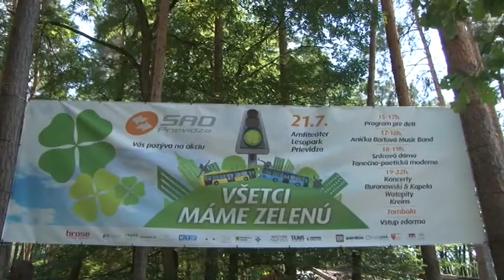Všetci máme zelenú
V prievidzskom lesoparku boli v sobotu odstavené dva autobusy. Neboli tam náhodou. Prievidzská SAD-ka zorganizovala podujatie pre širokú verejnosť.